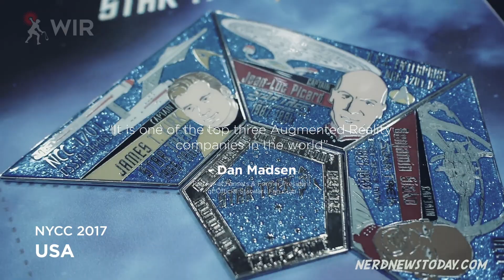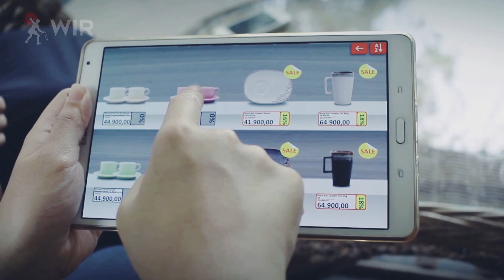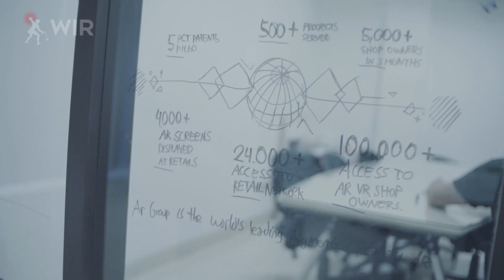WIR Group | 2019 Profile | Smart Society 5.0 Enabler through AR, VR, AI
About WIR Group.
With the vision towards SMART Society 5.0, units under WIR group have established proven solutions across industries through the utilization of Digital Reality (Augmented Reality, Virtual Reality, and Artificial Intelligence) – highly relevant based on the branding blueprints.

Since 2009, WIR Group has served more than 20 countries including Indonesia, Philippines, Thailand, Vietnam, Singapore, Malaysia, Myanmar & many others.

WIR Units :
- AR&Co | AR Solutions
- DAV | IOT Device
- MindStores | Virtual Store Network
- Minar | Geolocation Game
- DM Id | Brand Strategy